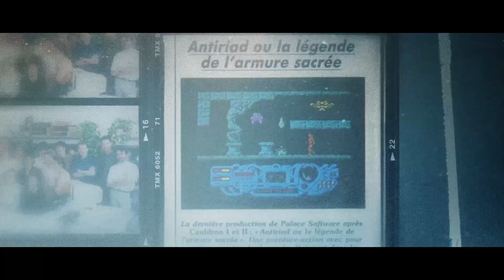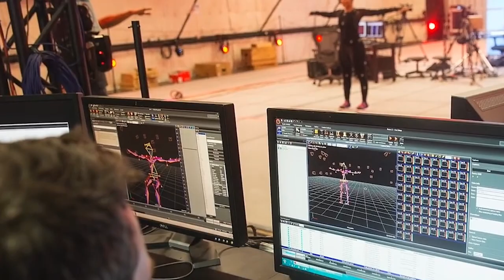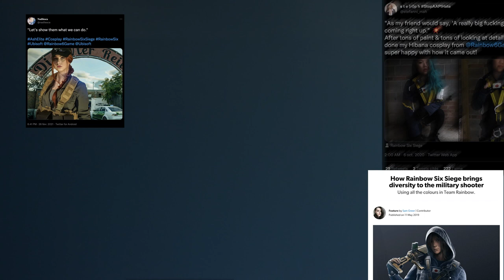Being at the Heart of the Tom Clancy Universe with Narrative Director Lauren Stone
In this video, Lauren Stone, Narrative Director of The Division 2, talks about her journey and how the way we design our games can have a tremendous impact on the real world. In 2015 Lauren joined Ubisoft as the main writer for Rainbow Six Siege. Later she started working on The Division franchise at Massive, again with a strong narrative focus.

Today Lauren writes all the scripts, builds the structure, and directs the narrative of The Division 2. She also advises on transmedia and supports the other Clancy’s projects with narrative alignment. From new characters and storytelling to worldbuilding, cinematics, and beyond, Lauren is committed to enriching players' lives through our games and experiences.